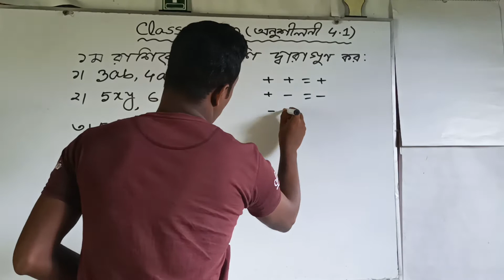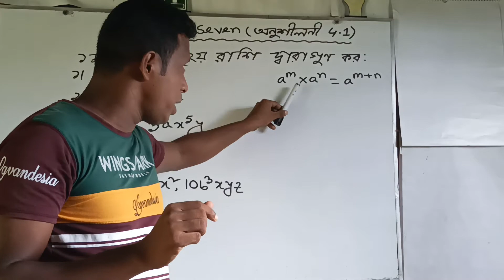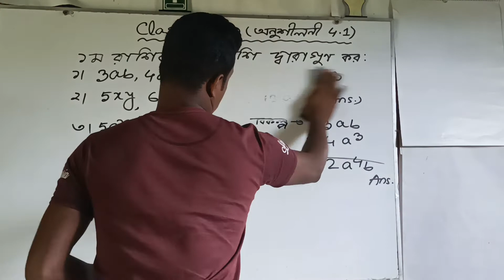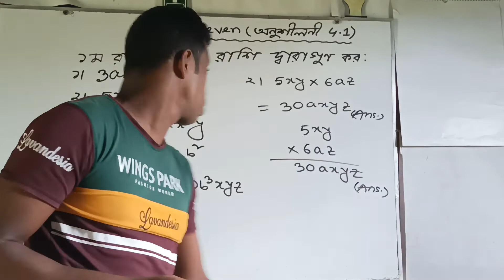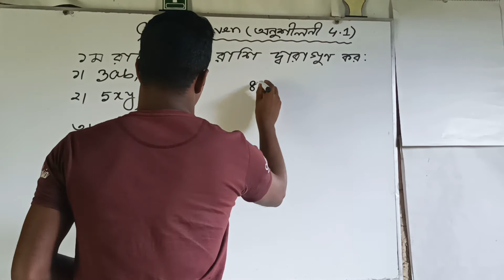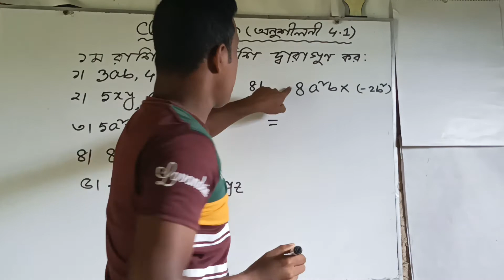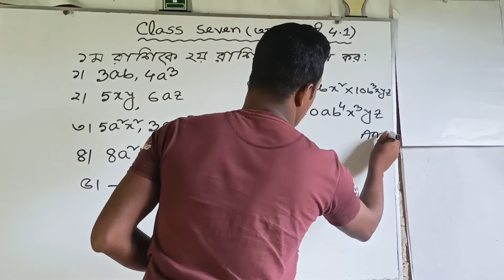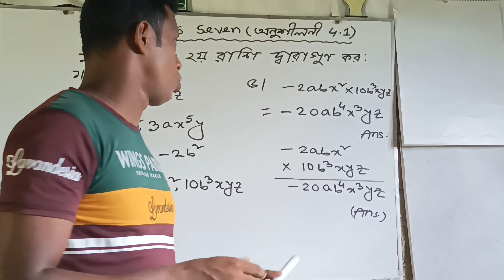সপ্তম শ্রেণির গণিত অনুশীলনী ৪.১(১ম পর্ব).